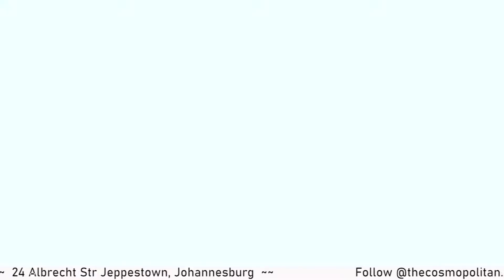Recce Madlisa & Zuma Amaroto at Cosmopolitan Maboneng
the cosmopolitan Maboneng 15 January 2022.
Visuals by:  @m.bass_club_page/ @m.bassteam
Follow: @m.bass_club_page/ @m.bassteam